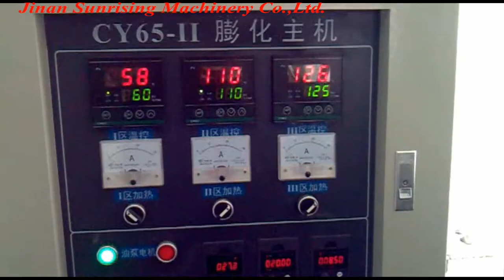frying salt stick snack food extruding machine